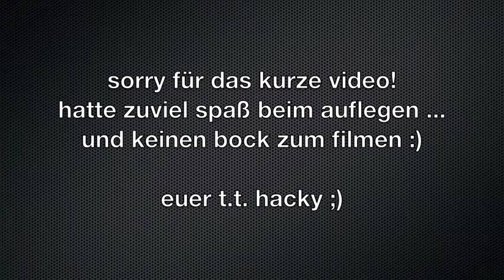T.T. Hacky - Kufa Saarbrücken - Techno Classics.m4v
DJ T.T. Hacky - Kufa Saarbrücken - Techno Classics - Insomina